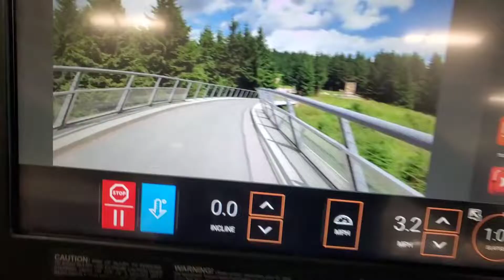FS3FITNESS! Thursday morning MOTIVATION! 15000 steps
Workout completed! 15000 steps!